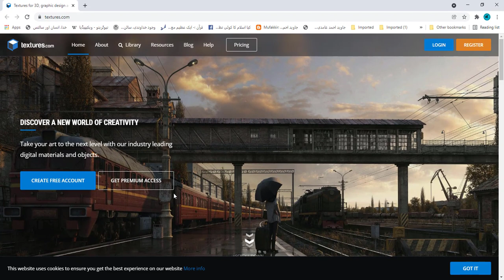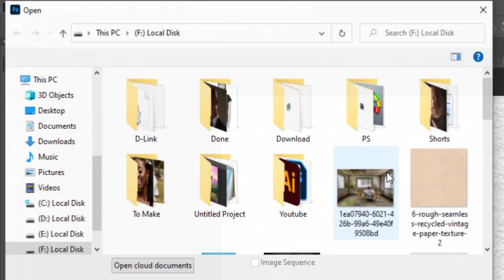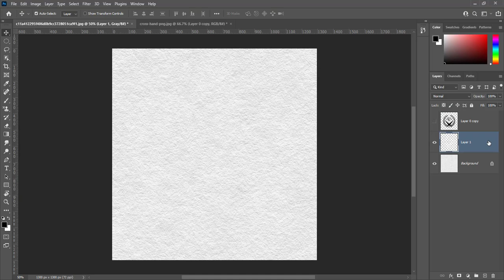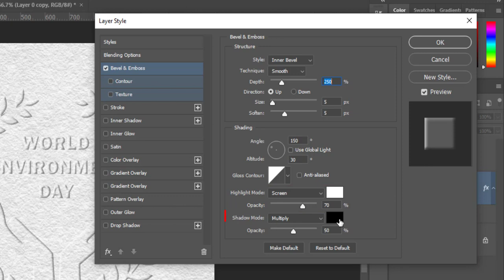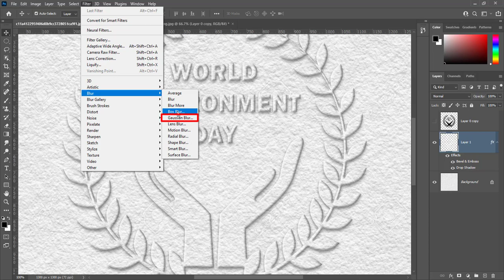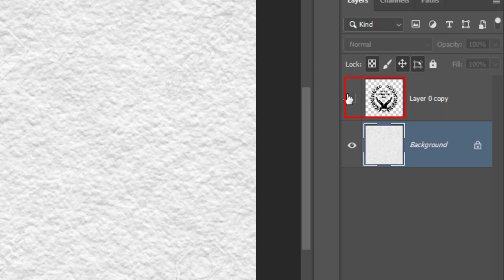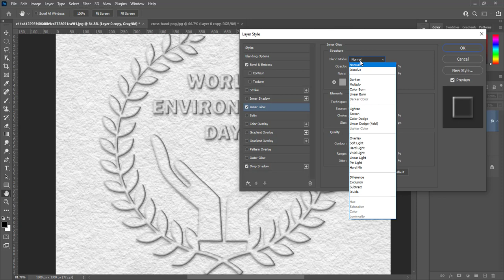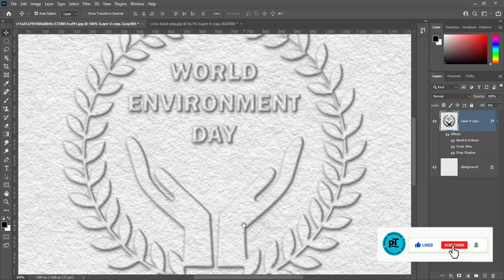How to Create an Embossed Logo on Paper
Learn how create an embossed logo on paper with very easy steps in Photoshop.  Break down every option and secret of tool has to offer so that you can choose the one that works best for you.
💡 TOPICS IN THIS VIDEO 💡
🔎 HASHTAGS 🔎
embossing, art of producing raised patterns on the surface of metal, leather, textiles, paper, and other similar substances. Strictly speaking, the term is applicable only to raised impressions produced by means of engraved dies or plates.
00:00 | 00:24   Beginning
00:24 | 00:46   Intro of website
00:46 | 01:01   Intro
01:01 | 02:00   extract logo
02:00 | 04:50   first way for effect
04:50 | 06:50   second way for effect
06:50 | 07:05   ending